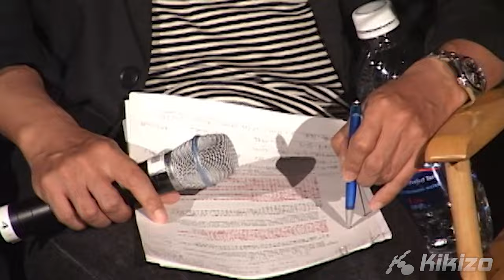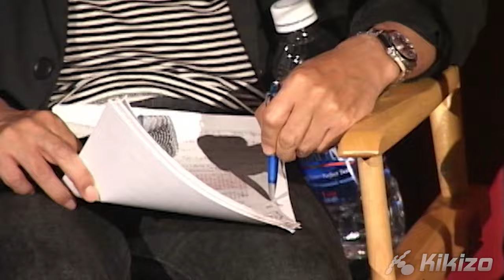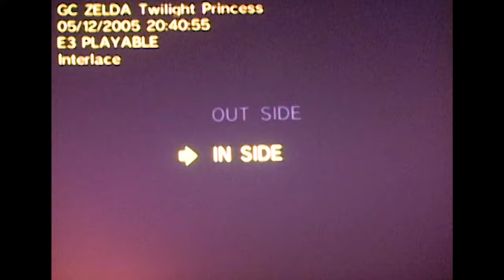Zelda Twilight Princess Huge Interview, Remastered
[Timestamps in description - YT keeps removing/restoring chapters in timeline - very annoying] If you don't know what to do while avoiding Tears of the Kingdom leaks/spoilers, here's the answer: Remastered from my archives, Nintendo superstars Shigeru Miyamoto, Eiji Aonuma, Koji Kondo & Hideki Konno discussing mostly Zelda: Twilight Princess, plus Mario Kart and Nintendogs; for the first time, this hour-long feature is presented in extended form including interview (Part I) and 30 minutes of E3 demo build gameplay of Zelda with creator commentary (Part II), all in full/remastered quality and expertly translated by Nintendo's Bill Trinen and Tim O'Leary. It all took place on May 17, 2005 at Grauman's Chinese Theatre in Hollywood.

Only Kikizo published this session at the time, and it follows that, 18 years later, somehow only I seem to have the original source material to dust off and cut together this previously unseen edit for you guys. Enjoy!

See my other videos for tons more rare/lost Nintendo and other games videos of the era. And dammit, can you all help me pass 1000 subs to unlock YT features like multi-language audio tracks and nurse my ego? Thanks.

00:00 Intro
00:52 Part 1: Interview / Eiji Aonuma role
01:29 Miyamoto's work on Zelda
02:10 Realistic visual style
03:00 Graphics enhancing gameplay
04:18 Miyamoto on realism
05:35 Surpassing Ocarina of Time
06:04 Releasing on time
06:20 Koji Kondo sound designer
08:20 Fiscal responsibility
08:45 Sound effects
09:18 Hyrule castle
10:08 Two realms
10:50 Miyamoto pulls rank
11:01 Portals
11:55 Princess Zelda
13:05 Wolf transformation
14:05 Midna
15:06 Sound goals
15:40 Aonuma on tuning
16:28 World of Zelda
16:50 Hideki Konno's career
17:45 Working with Miyamoto
19:09 Mario Kart DS
20:20 Nintendogs
25:20 Miyamoto - DS for everyone
26:48 Part 2: E3 Demo Gameplay
27:09 Toaru Village
38:05 Horse battle
44:21 Forest temple
52:54 Temple boss
58:17 Outro

Topics:
In-depth on Zelda: Twilight Princess
Eiji Aonuma's latest input with the title
Shigeru Miyamoto's fiery project management style
The sound and music from legendary Koji Kondo
Hideki Konno's time at Nintendo since 1986
Nintendo DS and new details on MKDS & Nintendogs
Innovation trends that will continue at Nintendo